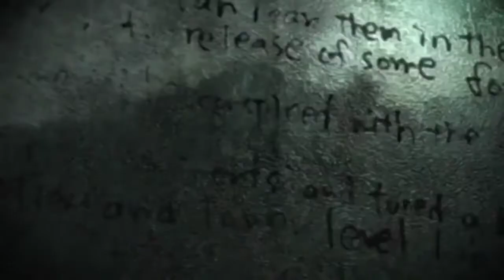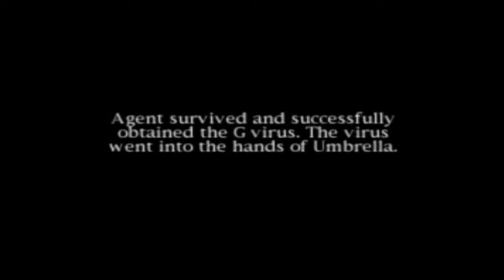Resident Evil Outbreak File #3 The U.S.S. Scenario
Resident Evil Outbreak File #3 The USS Scenario

Date: 22 September to 30 September 1998

Setting: Rodriguez's helicopter, Sewers, Underground laboratory, Birkin's laboratory room, Raccoon City Sewers and Raccoon City Police Station

Objective: Retrieve the G-Virus Sample

Items: G-Virus Sample

Weapons Used: Combat Knife, Iron Pipe, Handgun, 45 Auto M1911A1 Handgun, Desert Eagle Magnum Handgun, Spas-12 Shotgun, MP5 Submachine Gun, M16 Assault Rifle, M79 Grenade Launcher Green Gas Round, AT-4 Rocket Launcher

Enemies Fought: G-Birkin, G-Dog, G-Zombie, Mutated G-Creature, Ivy, Adult Licker

Boss Fight: Mutated G-Birkin Stage 1

Fun fact: Ed Bishop is Hunk face model 0:25

Fun fact: Sylvester Stallone is Miguel face model

Fun fact: George Sewell is The U.S.S. Commander model

Fun fact: Dolph Lundgren is Mr.X face model in RE2 Remake

Resident Evil Outbreak Hunk aka Ed Bishop The 4th Survivor and The Forgotten Soldier (Miguel) scenario

U.S.S.: A scenario in which the U.S.S. Alpha team (including HUNK) are involved was more likely in-dev, evident by the leftover NPC characters and the enemy G-Birkin model, which is also seen in an early trailer for Resident Evil: Online Along with screenshots of U.S.S. Alpha team in action.

In mid-September 1998, HUNK operated as commander of Alpha Team with the mission to break into the NEST and steal the G-Virus from Dr. William Birkin as part of Operation: NESTWRECKER. Cornering Birkin in his laboratory, HUNK initially ordered Birkin to come with them along with the samples, but Birkin was adamant in not surrendering his life's work. Tempted not to hand over his life work, Birkin tried to pull out a handgun on the Alpha Team, resulting in U.S.S. member J. Martinez to shoot William with his Submachine Gun.

HUNK berated his subordinate for the action, but some members reasoned his actions to be justified, as Birkin tried to resist. He collected the entire case and left the lab with samples of the G-Virus, as well as the T-Virus, which were also present in Birkin's case. With their main objective complete, the team headed through the tram into the sewer to reach their extraction point. While en route, they were confronted by Birkin, who had injected himself with a sample of the G-Virus shortly after being shot. Birkin, now a horrifically mutated monstrosity named "G", pursued Alpha Team and exacted revenge. During the fight, the case was spilled. After killing HUNK's team, G consumed the G-Virus samples and crushed the T-Virus samples under his foot. Sewer rats became infected by the T-Virus spill and spread the virus throughout the city via the sewer network, which spread into the water supply.

Miguel was an Umbrella Security Service operator who took part in Operation: NESTWRECKER, a mission to raid Umbrella's NEST facility and retrieve Golgotha from the renegade Dr. William Birkin on 23 September 1998. Miguel was attacked by the mutated Dr. Birkin in the fighting in the sewers but survived for some time, with a head wound being bandaged

it seems that the Miguel's armor is badly damaged, as if Miguel was stabbed with a large claw (Like the USS member in the outbreak opening).

Only HUNK and Miguel survived Birkin's attack. Unmoved by his comrades' demise, he focused his efforts only on returning a surviving sample to his superiors. At least a week after the confrontation with William, the U.S.S. helicopter pilot codenamed NIGHT HAWK contacted the surviving member HUNK who was then arranged to meet him at the Raccoon City Police Station's front gate. Hunk was delayed due to the front door being blocked and not wanting his delays to get them both killed, encouraged NIGHT HAWK to leave without him. After making his way through the precinct, HUNK successfully escaped the city by reaching the police station's front gate, where he was surprised to see NIGHT HAWK came back for him. When HUNK asked why, NIGHT HAWK said he "Wanted to meet the Grim Reaper".

After escaping the city, HUNK was tasked with delivering the virus to Christine Henry in Loire Village.

HUNK: The Death cannot die.

Next scenario is end of the road 1 October 1998